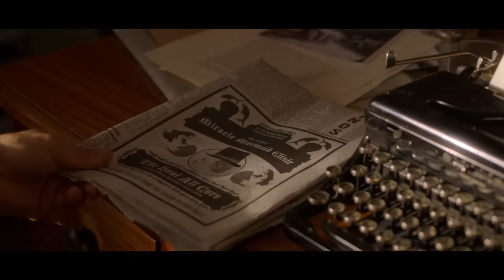The Little Mermaid 2018 Movie FINAL TRAILER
Official Trailer for The Little Mermaid Movie Live Action movie. Now playing!

The Little Mermaid Cast:
William Moseley
Poppy Drayton
Shirley MacLaine
Armando Gutierrez
Loreto Peralta

DIRECTED BY
Blake Harris
Chris Bouchard

WRITTEN BY
Blake Harris

PRODUCED BY
Armando Gutierrez
Robert Molloy

EXECUTIVE PRODUCER
Jessica Steinbrenner

Jeremy Rubolino

CO-PRODUCER
Kevin Adler

Colleen Halsey
Richard Halsey

Production Companies:
Conglomerate Media
Kingsway